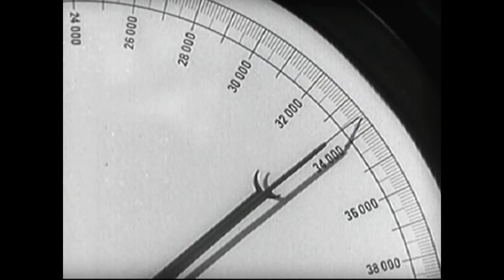Gescom - Motor2 (Unofficial Video)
Track Taken From The " Motor EP " (1994). Written & Produced By Gescom. HQ Audio.